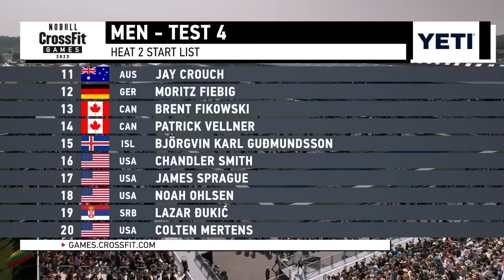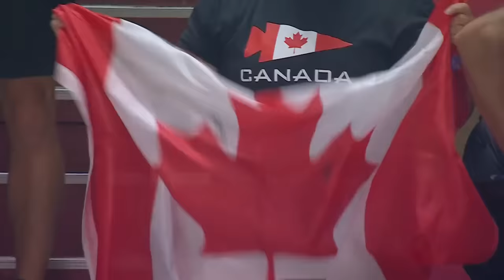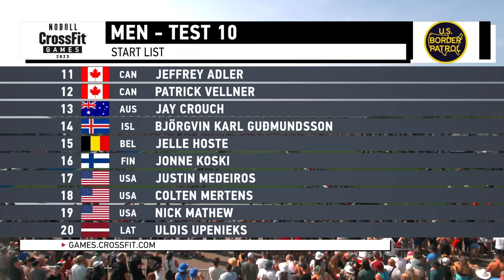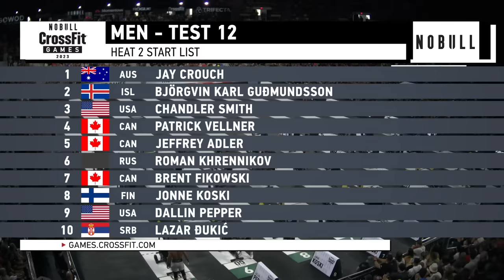Men’s Final Heats — 2023 NOBULL CrossFit Games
Over the course of four days, the top 40 individual men and women in the world took on 12 tests, varying in skill, time domain, and intensity, in the quest of becoming the Fittest on Earth.

Watch and enjoy coverage of the men’s final heats in action at the 2023 NOBULL CrossFit Games.

Chapters
0:00-0:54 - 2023 CrossFit Games Men’s Roster
0:54- 47:03 - Test 1 — Ride
47:03-1:06:05 - Test 2 — Pig Chipper
1:06:05-1:14:03 - Test 3 — Inverted Medley
1:14:03-1:33:40 - Test 4 — The Alpaca Redux
1:33:40-1:40:55 - Test 5 — Ski-Bag
1:40:55-1:50:23 - Test 6 — Helena
1:50:23-2:13:50 - Test 7 — Cross-Country 5K
2:13:50-2:19:03 - Test 8 — Intervals
2:19:03-2:39:34 - Test 9 — Olympic Total
2:39:34-2:50:21 - Test 10 — Muscle-up Logs
2:50:21-3:09:22 - Test 11 — Parallel-bar Pull
3:09:22-3:23:32 - Test 12 — Echo Thruster Final